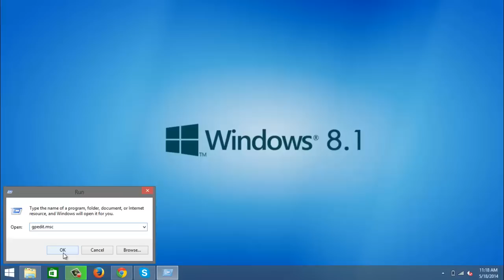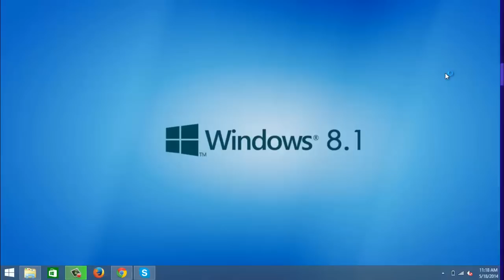Windows 8.1 How to fix slow internet speed issue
Learn Tutorial i am show in this video tutorial how to fix slow internet speed issue after update. this video tutorial also help you in windows 8.